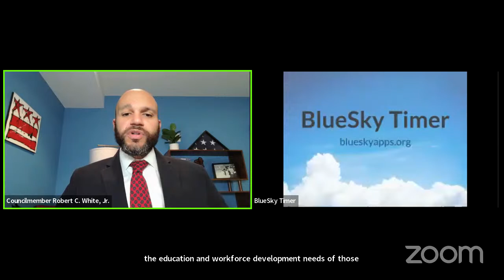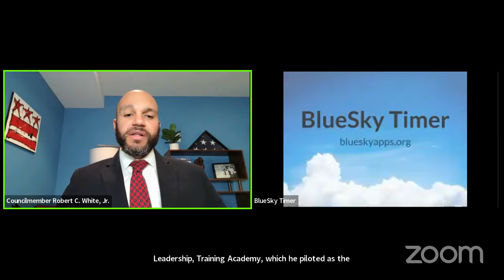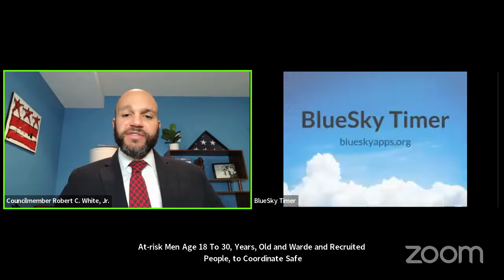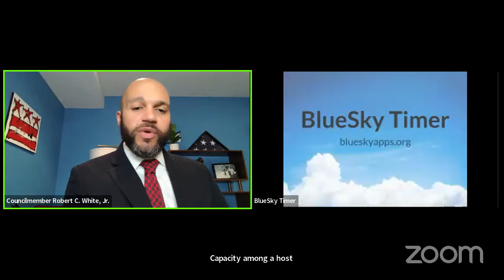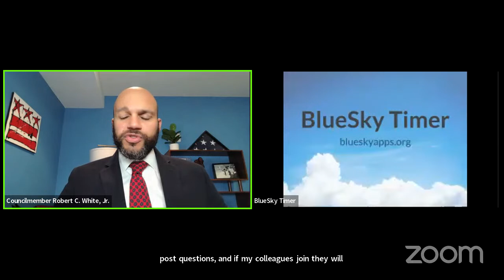Committee on Government Operations and Facilities - Public Roundtable